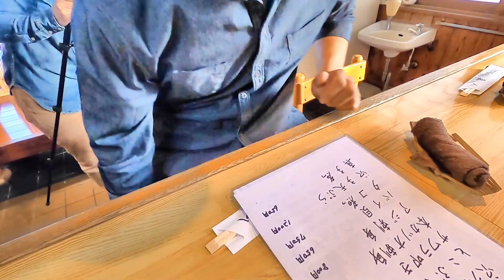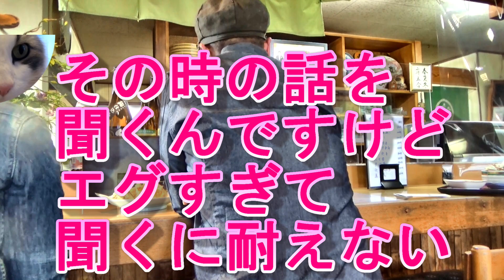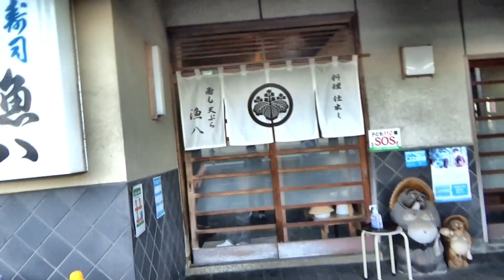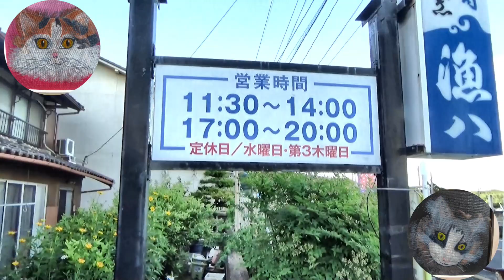寄島漁師の伝説エピソード3選！in『漁八』！ Three legendary episodes of Yorishima fishermen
ゆずゅぽんです、暑くなってきましたね、父ちゃんと母ちゃんは今日は漁八でご飯を食べてきたみたいです。自分達ばっかりずるい！特上ロイヤルカナンをよろしくね(=ﾟωﾟ)ﾉ
次回のノルウェージャンフォレストキャットパステル三毛猫ゆずゅぽんぴいは『ゆずゅぽん、脱皮する』です、次回もまた見てくださいね。
じゃ～んけん・・・・・・・・・・・・・・・・・・・・ぐー！